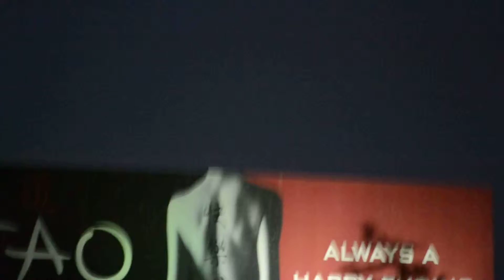Southwest Airlines Boeing 737-700 Landing At LAX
Blaaaaah.